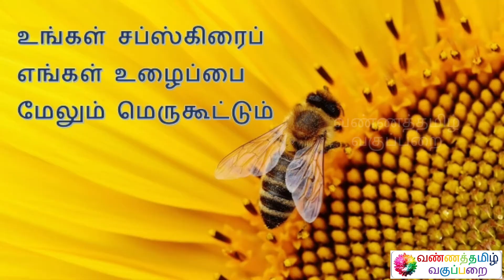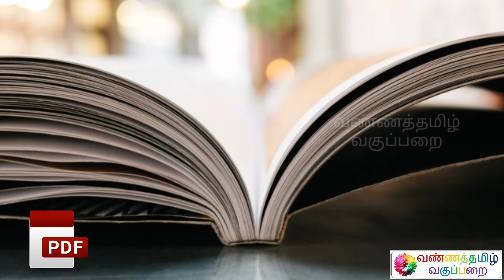பன்னிரண்டாம் வகுப்பு சிறப்புத் தமிழ் பாடநூல் pdf பகுதி 1. 12th std Advance Tamil textbook pdf Part 1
பன்னிரண்டாம் வகுப்பு சிறப்புத் தமிழ் பாடநூல்

Name : Mohanraj Chandrasekaran
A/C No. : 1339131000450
IFSC Code : CNRB0001339
SWIFT Code : CNRBINBBBFD
A/C Type : Savings Bank
Bank : Canara Bank
Branch : Mangalam Branch

இப்படிக்கு,
என்றும் அன்புடன்,
வண்ணத்தமிழ் வகுப்பறை
கல்விக் குழு.

BANNER PHOTOGRAPHY
Photo by Vivek Kumar on Unsplash
LOGO PHOTOGRAPHY
Photo by Sharon Pittaway on Unsplash
SPECIAL PHOTOGRAPHY